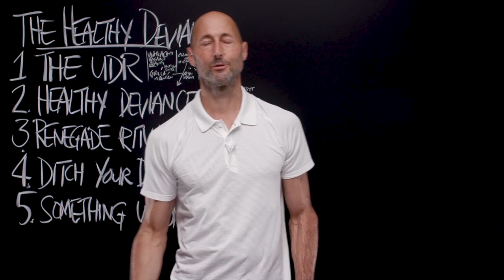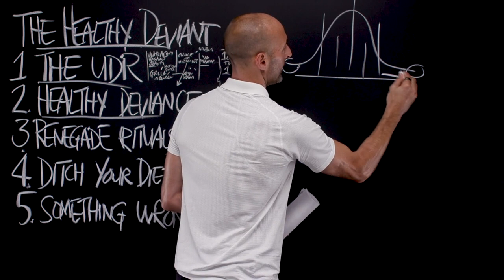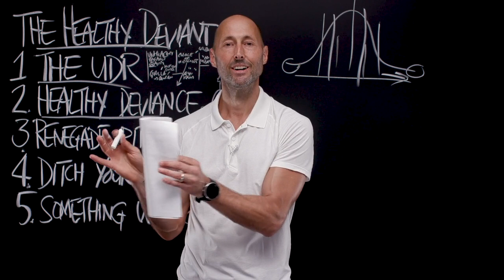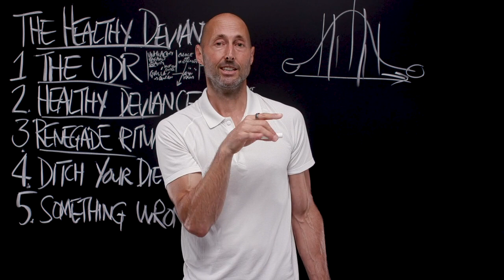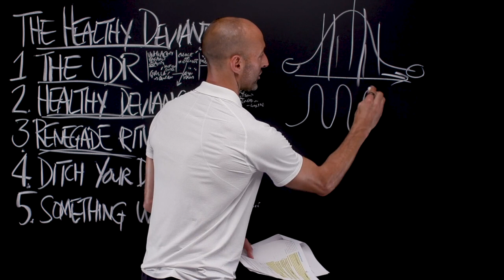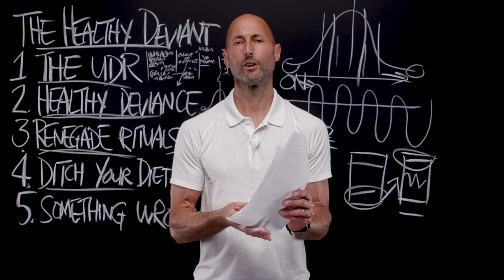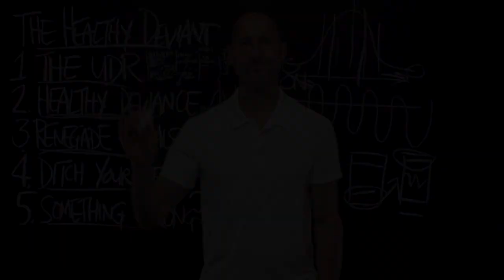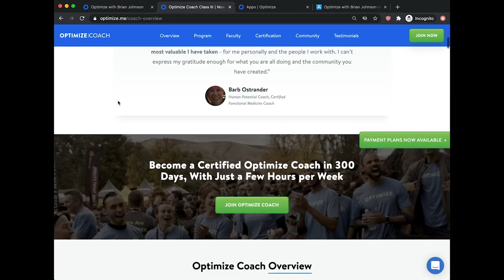PNTV: The Healthy Deviant by Pilar Gerasimo (#412)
Here are 5 of my favorite Big Ideas from The Healthy Deviant by Pilar Gerasimo. Hope you enjoy!

I’ve been eagerly awaiting for my dear friend Pilar Gerasimo to write a book that captures her wisdom on how to Optimize our lives and give the world all we’ve got. And... The wait is over! Pilar is one of the wisest people I know. Among many other things, she created Experience Life magazine (which currently reaches over 3 million people per year) and is the co-host of the Living Experiment podcast with Dallas Hartwig (co-founder of Whole30). The lead quote for this book perfectly captures the thesis of the book. It’s from Jiddu Krishnamurti. He tells us: “It is no measure of health to be well adjusted to a profoundly sick society.” Yep. That’s about right. In a society in which the VAST majority of us are sick and tired and anxious and depressed and, well, blah... IT IS NO MEASURE OF HEALTH TO BE WELL ADJUSTED TO THAT SICK SOCIETY. (Right?) Enter: The Healthy Deviant. This “Rule Breaker’s Guide"" is packed with Big Ideas on how we can ""Be Healthy in an Unhealthy World.”

► RELATED RESOURCES:
Big Idea 1: THE UDR
- “It is no measure of health to be well adjusted to a profoundly sick society.” ~Jiddu Krishnamurti

Big Idea 2: HEALTHY DEVIANCE
- “Whenever you find yourself on the side of the majority, it is time to pause and reflect.” ~Mark Twain

Big Idea 3: RENEGADE RITUALS
- +1: AM + PM Bookends | How to Create Masterpiece Days: Start Here! (#78)

Big Idea 4: DITCH YOUR DIET
- +1: Don’t Drink Sugar | “The Single-Biggest Thing You Can Do to Improve Your Health” (#1247)

Big Idea 5: SOMETHING WRONG
- +1: Make the Connection | What’s Working? What Needs Work? (#374)

► FREE 14-DAY TRIAL:
Get the PhilosophersNote on The Healthy Deviant and 600+ other books by starting a Free 14-Day trial membership to Optimize